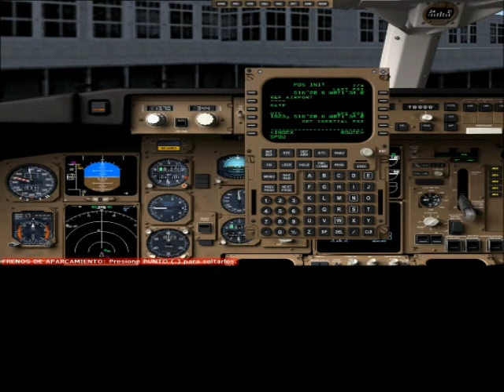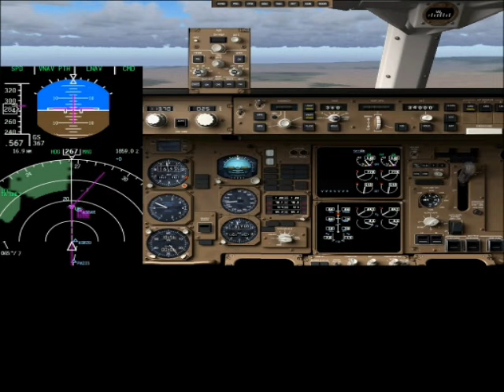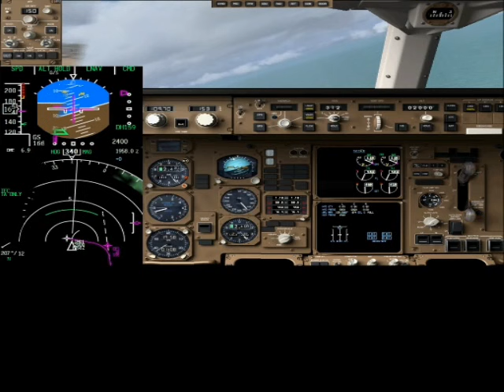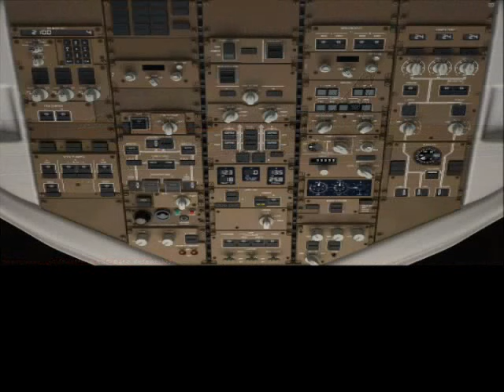AEROPERU 1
B757-200 Vuelo de Itenerario Arequipa - Lima.